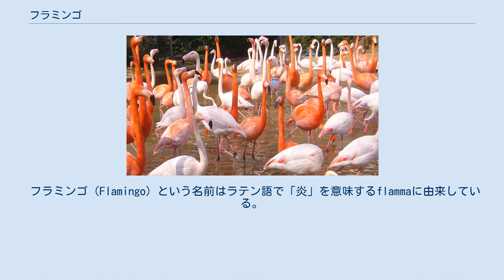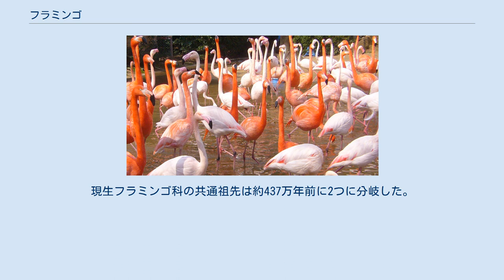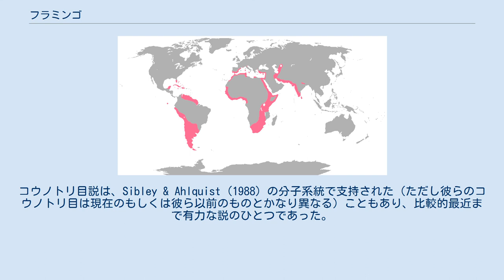フラミンゴ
フラミンゴ (flamingo) は、鳥綱フラミンゴ目フラミンゴ科の総称である。
 水かきのある長い脚と長い首を持ち、頭部に濾過摂食に著しく適応した特異な形態の嘴を有する大型の水鳥である。
主として塩湖で大量に発生する浮遊性の藍藻を食物としていて、食物を巡る競争者や捕食者の接近が困難な乾燥地の塩湖で巨大な群を形成して生活する。
そのため何万羽にもなるフラミンゴの群れが、空をピンク色に染めて飛翔する様が広く知られている。
 フラミンゴ（Flamingo）という名前はラテン語で「炎」を意味するflammaに由来している。
 和名はベニヅル（紅鶴）だが、ツル（ツル目）とは近縁でなく、標準和名もしくはその一部としては使われない。
 アフリカ、南ヨーロッパ、中南米の塩湖や干潟に生息する。
塩湖やアルカリ性の湖といった特殊な環境に適応しており、数千羽から百万羽程度の巨大な群れを形成する。
 体色は淡いピンク色から鮮やかな紅色をしている。
フラミンゴが紅色なのは、餌であるエビやカニを食べているからと言う説もあるが、藍藻類の色素、β-カロテンやカンタキサンチンによるものである。
孵化した直後の体色は白く、これらを含むプランクトンや藻類（スピルリナ）を摂取することで体色が紅色になる。
色素を摂取しない状態が続くと徐々に体色が色褪せ、最終的には白色に戻る。
動物園で飼育する場合、飼料に色素を添加する事で羽色を維持している。
 くちばしは中央部で急角度で下に曲がり、「へ」の字状の形状をしている。
くちばしが曲がる角度は、頭頂部を下にしてくちばしを水につける採食時の姿勢に対応している。
くちばしの縁にはラメラと呼ばれるヒゲ状の組織があり、これで水中の藍藻類や小動物を漉しとって食す濾過摂食をおこなう。
 片足で睡眠中のフラミンゴ ノドにある腺からフラミンゴミルクと呼ばれる栄養豊富な分泌液を出す。
これをヒナに口移しで与える事で子育てをする。
同様な例として、ピジョンミルクで子育てをするハトが挙げられる。
母乳を分泌する哺乳類以外でこのような子育てをするのは珍しい。
 水辺にいる時は主に片足で立っている。
これは水に体温を奪われにくくするためである。
脚部は大地溝帯に点在するアルカリ湖の強アルカリ性の水質（pH12前後）に耐えられる。
 離陸に25メートル前後の助走を必要とするため、動物園では飼育区画を助走できない広さにすることで屋外で飼育することもある。
 フラミンゴ（科）に最も近いのは、いくつかの絶滅群で、あわせてフラミンゴ目を構成する。
 現生科に限ればカイツブリ科に近縁で、フラミンゴ目はカイツブリ目と姉妹群である。
 フラミンゴ科は、3属6種のみが現生する小さなグループである。
 ただし Sibley & Monroe (1990) は、フラミンゴ科の現生属を統合し、フラミンゴ属1属とした。
この分類は広くは受け入れられていないが、現在もアメリカ鳥学会南アメリカ分類委員会 (AOU-SACC) が採用している。
 それらの系統関係は次のとおり。
現生フラミンゴ科の共通祖先は約437万年前に2つに分岐した。
 フラミンゴ科にはほかに、化石属としてエロルニス Elornis とフェニコノティウス Phoeniconotius がある。
 始新世のユンシタルスス Juncitarsus もかつてはフラミンゴ科に分類されていたが、おそらくフラミンゴ目にも属さず、ミランドルニテス（フラミンゴ目+カイツブリ目）の姉妹群である。
 フラミンゴ科は、Huxley (1867) により独立目とされた。
 しかし常に独立目とされてきたわけではなく、G. Gray (1849) によりカモ目（当時の学名は Anseres）、Garrod (1873; 1874) によりキジ目 (Galliformes)、P. Sclater (1880) によりコウノトリ目（当時の学名は Gressores）などに分類されてきた。
コウノトリ目説は、Sibley & Ahlquist (1988) の分子系統で支持された（ただし彼らのコウノトリ目は現在のもしくは彼ら以前のものとかなり異なる）こともあり、比較的最近まで有力な説のひとつであった。